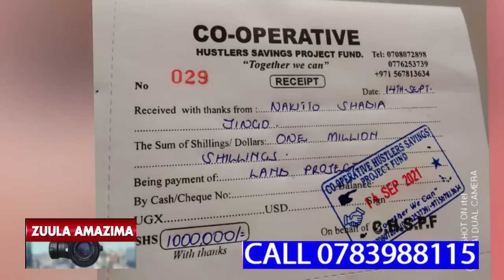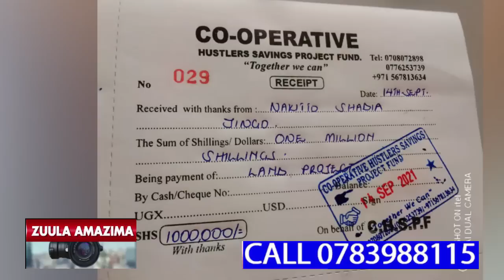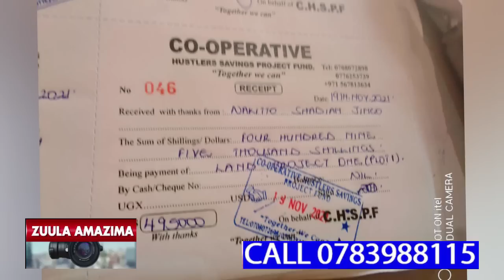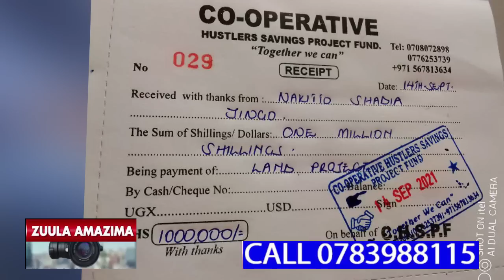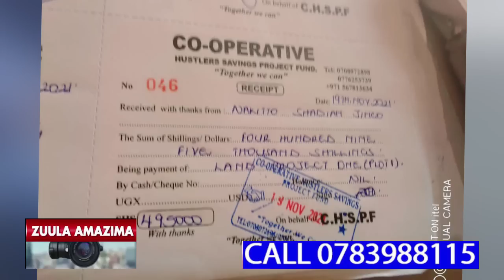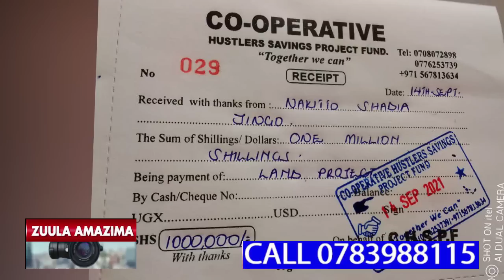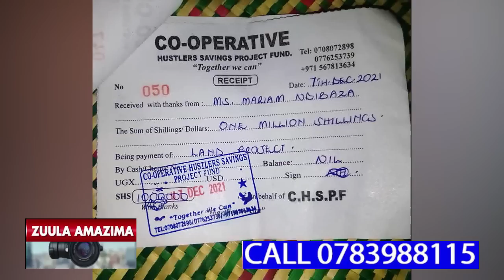SSENTE YABANKUBA KYEYO YINO EYATOTOMOKERA MU TTAKA,SEKADAMA WEYABALIMBA NABAYINGIZA MU SACCO EYABABA